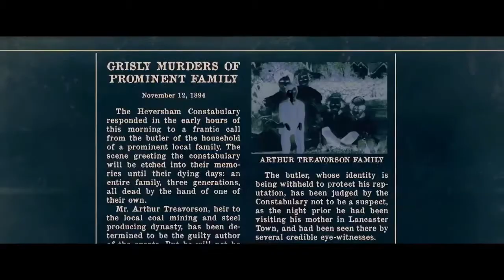Official Trailer "BRAHMS The Boy " lII 2020 Horror Movie HD